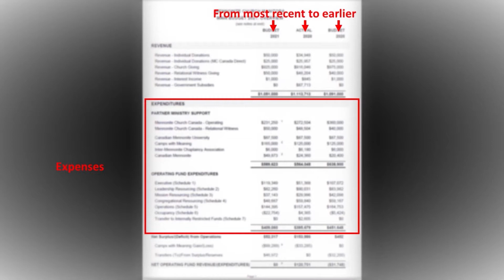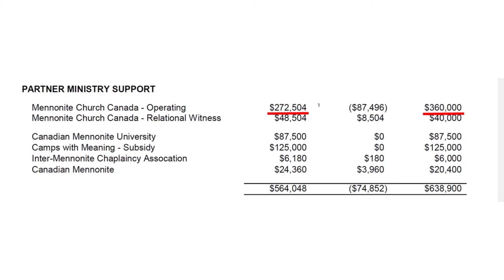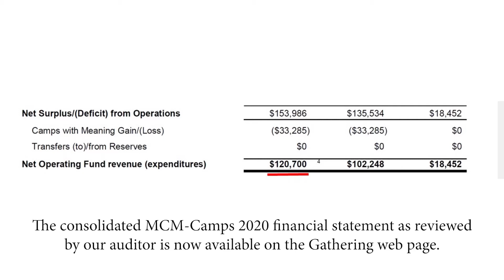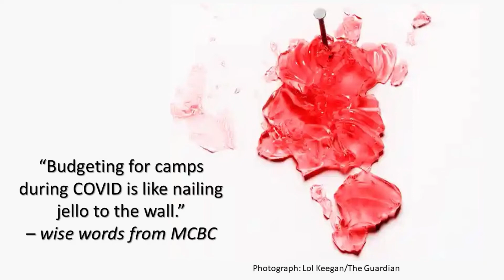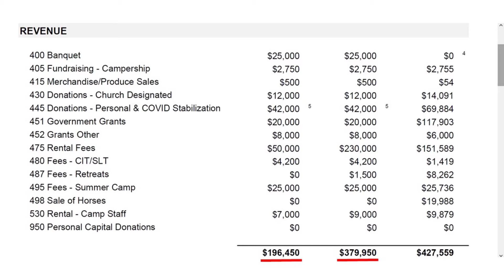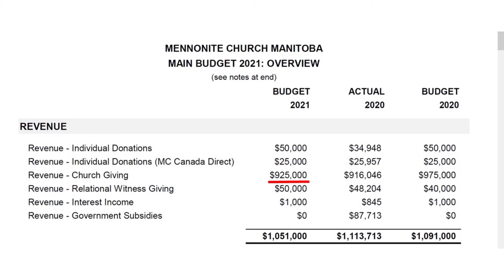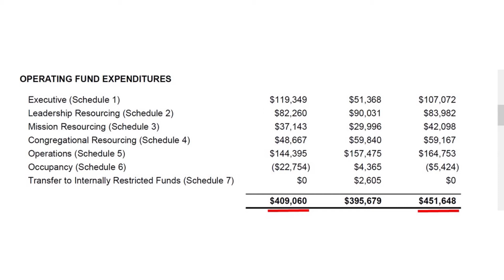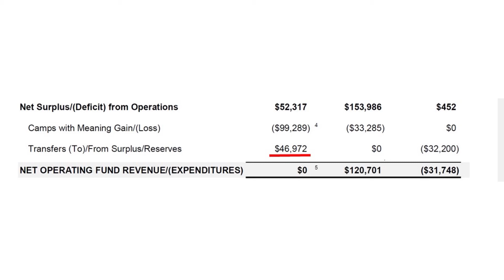MCM Gathering 2021 - Financial Report